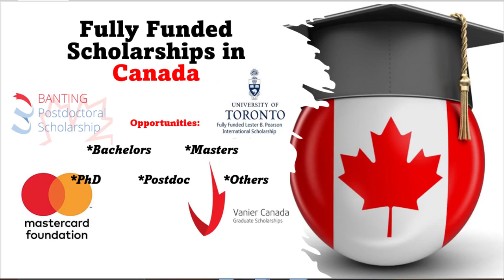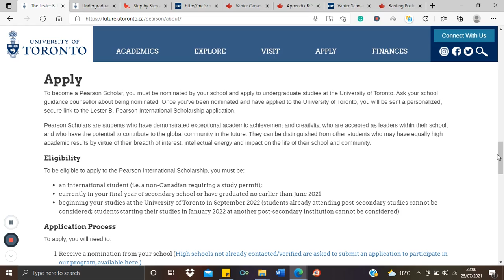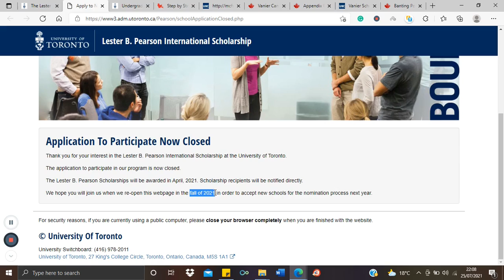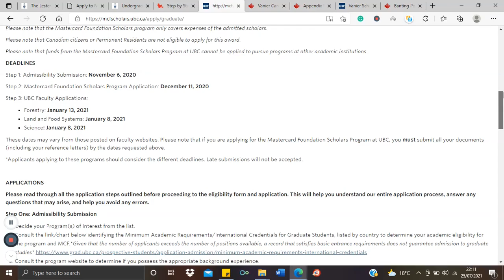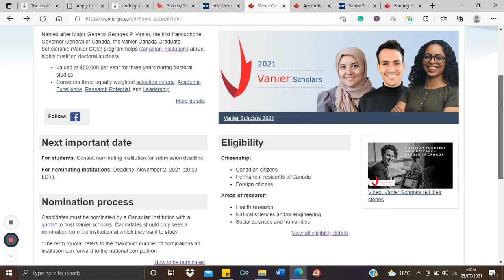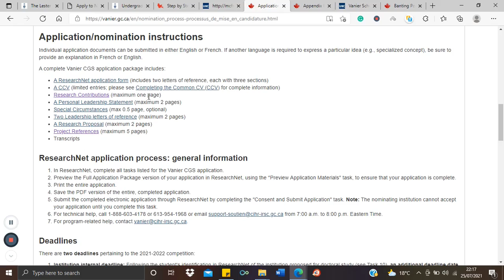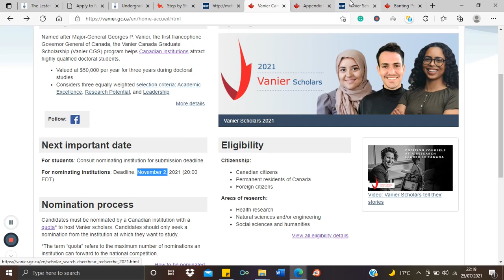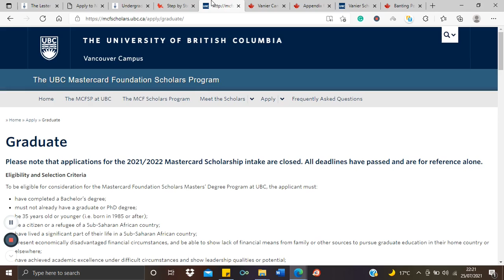Bachelors, Masters, PhD and Postdoc Funding in Canada